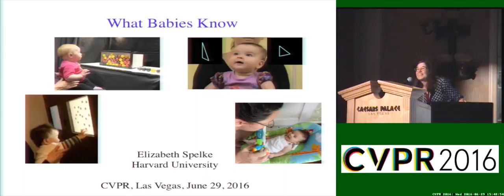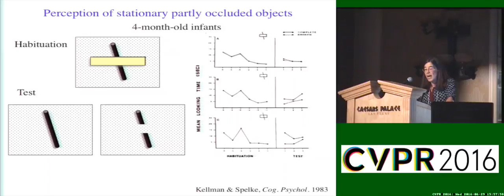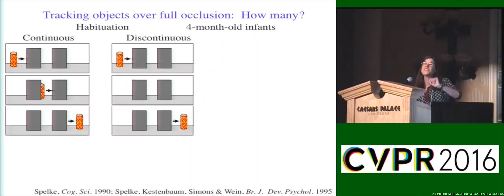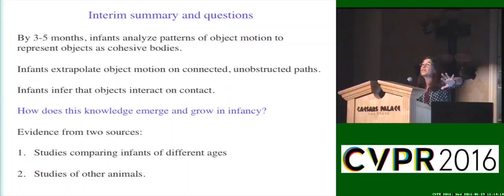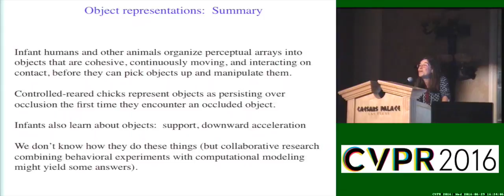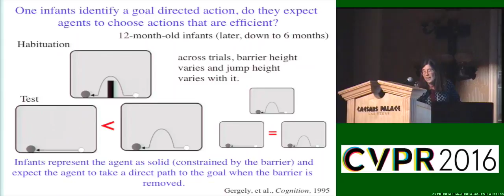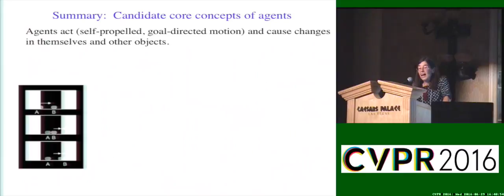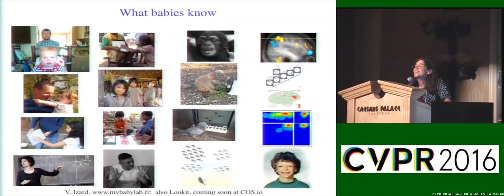What Babies Know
This video is about What Babies Know